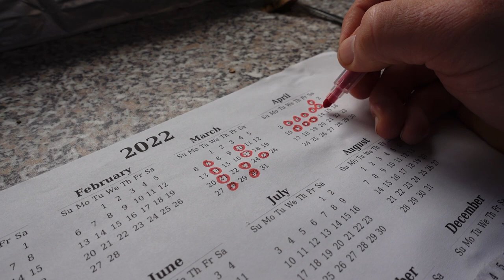7 Mistakes Most New Bike Commuers Make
In this video, we're going to explore some of the mistakes new, and sometimes even seasoned bike commuters make. If you have a good first impression, you're much more likely to cycle to work for years to come.